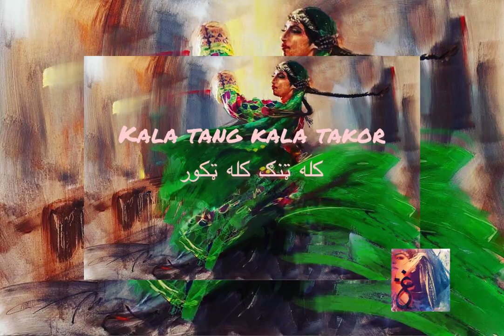Kala tang kala takora|کله ټنګ کله ټکور|Sania Khan Achakzai song|Pashthonewsong2021|Pashto Hit Song.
Sania Khan Achakzai (media name) is a new voice to Pashto music, where she belonging to a deprived region of the country is putting up her efforts to bring "Mystic Tunes" to Pashto "Folk Music". Beginning her exertion, she composed a very famous saint poem by Ghani khan from kpk,  Pakistan "Badshahi da jahan sa kay" from his book "Latun"  (لټون). Which for sure was a new idea bringing a change through her magical voice giving a courage to women empowerment through Art.

Reuploading of this song or any piece from it can bring you under copyright violation resulting channel strike.